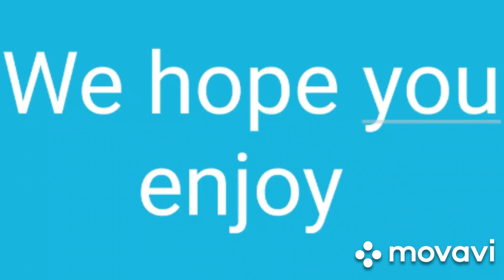Oscar's introduction video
Hi everyone this is Oscar. He is 3 years old and 4 in October. You might see him here and there.